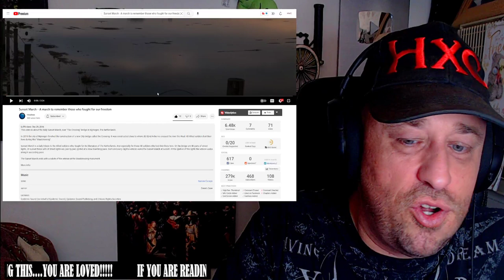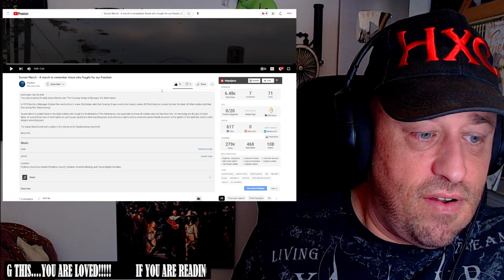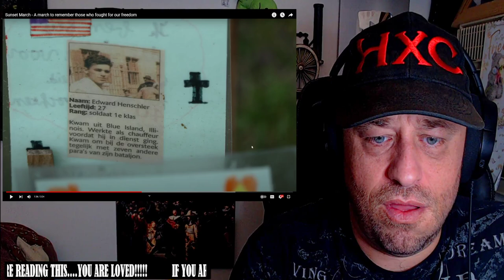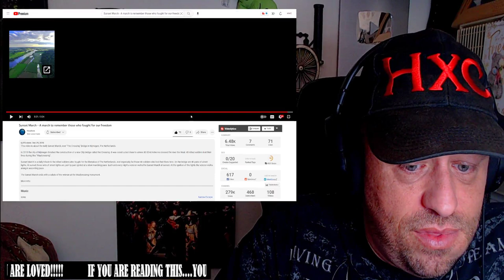Sunset March - A march to remember those who fought for our freedom REACTION!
Use this address:
Highly Combustible

AlphaTyler @AlphaTylerContent
We Streem @SubparProfessional
Simple @itrSIMPLE

Show @BartHoux some love!